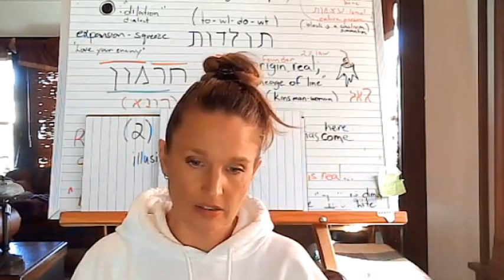Anana - The True Power of the Jedi, The Pillar of Light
Assisting us in an energetic exchange allows us to produce these messages. We appreciate all of the love and support you have given to us over the past three years.

Join us on X (Twitter) & TikTok - THE STAND121